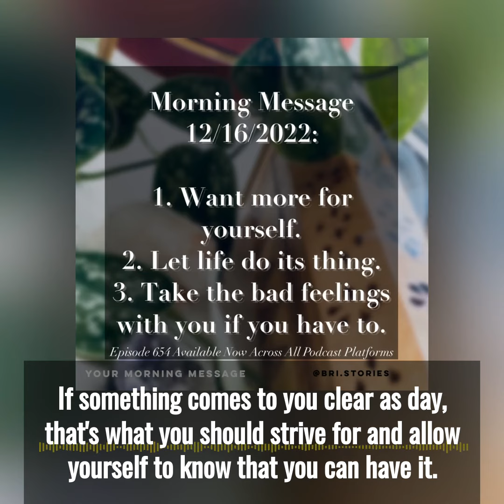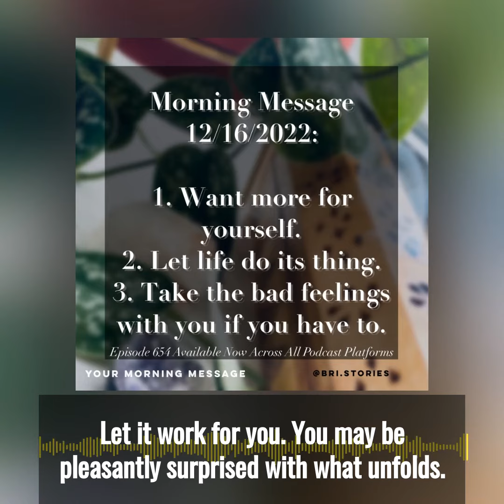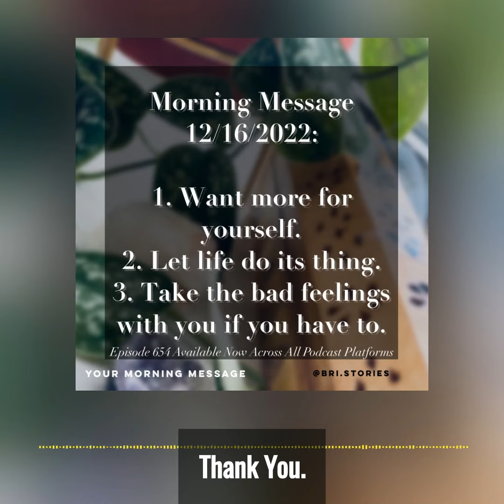Your Morning Message - Episode 654